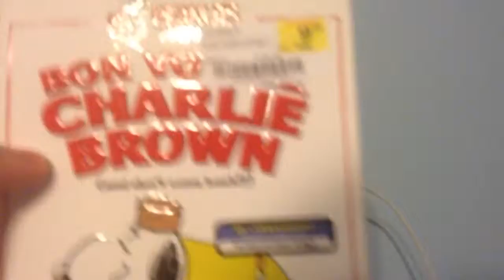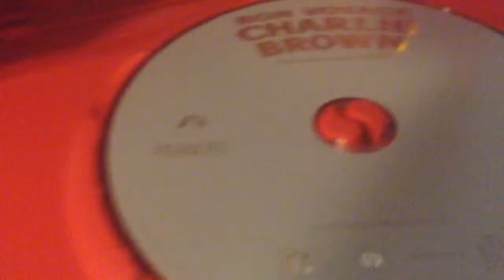Inside out Anger Fabrikations Soft Sculpture unboxing and More FNAF Collector Clips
Here we have BB became chucky with a robot hand and a piece of his sign.